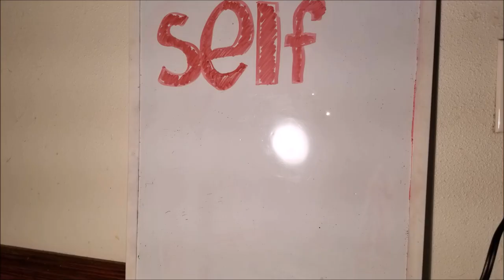14 Days Of Self Love | Valentine's Series (Promo)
TOMORROW. If you don't have a Valentine this year, take care of yourself! Join me in a 14 - Day journey to find out how to take care of yourself.

EPISODE ONE: (the link will be here when it comes out!)
EPISODE TWO: (the link will be here when it comes out!)
EPISODE THREE: (the link will be here when it comes out!)
EPISODE FOUR: (the link will be here when it comes out!)
EPISODE FIVE: (the link will be here when it comes out!)
EPISODE SIX: (the link will be here when it comes out!)
EPISODE SEVEN: (the link will be here when it comes out!)
EPISODE EIGHT: (the link will be here when it comes out!)
EPISODE NINE: (the link will be here when it comes out!)
EPISODE TEN: (the link will be here when it comes out!)
EPISODE ELEVEN: (the link will be here when it comes out!)
EPISODE TWELVE: (the link will be here when it comes out!)
EPISODE THIRTEEN: (the link will be here when it comes out!)
EPISODE FOURTEEN: (the link will be here when it comes out!)
THE BONUS EPISODE: (the link will be here when it comes out!)

FOLLOW MY PETS ON INSTAGRAM!

S O N G S:
"Kids With Lightsabers"-

Take care of yourself this year!